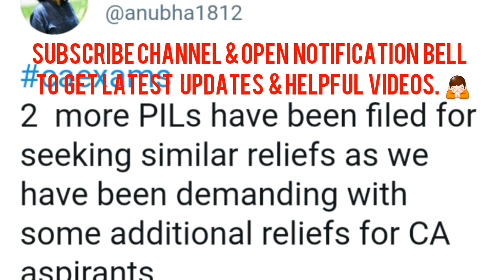Breaking News | CA Exam July 2021 PIL Update | 2 More PIL Filed in Supreme Court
CA Exam July 2021 PIL Update | 2 More PIL Filed in Supreme Court For CA Exams

The Topic covered in these video are as follows

• PIL on CA Exams
• PIL on CA Exams in Supreme Court
• PIL Against ICAI in Supreme Court
• CA Exams July 2021
• PIL on CA Exams Updates
• CA Exam PIL Latest Status